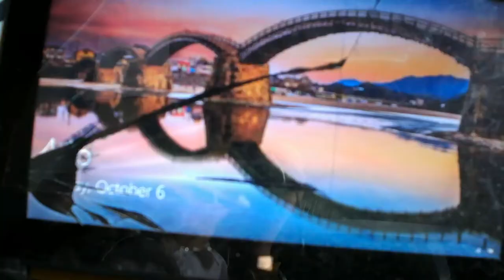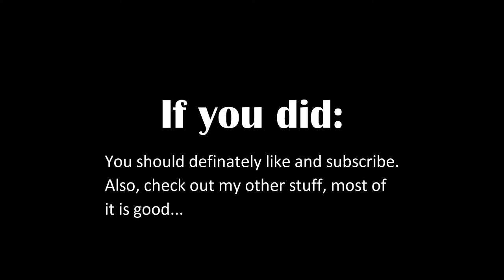When your laptop screen is cracked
A problem I am having right now.
And yes, I edited this with a broken screen...

Although, I'm gonna get a new one on my birthday (October 17th) so it's not too bad...